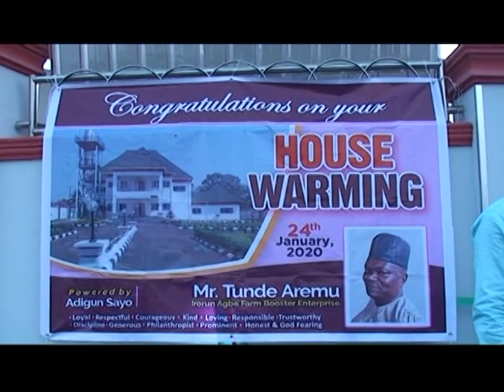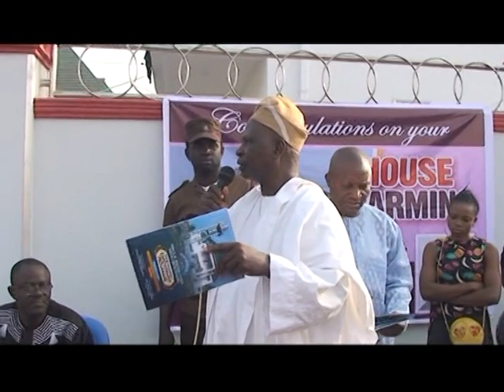Prince Tunde Aremu a.k.a Irorun Agbe empowers 100 People in his House Warming Ceremony in Ogbomoso!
Prince Tunde Aremu a.k.a Irorun Agbe in Ogbomoso, Oyo State Nigeria empowers 100 People in his House Warming Ceremony came alive on 23rd of January, 2019!
This is what must be done by the Richest across the globe. Please, follow this same riot.

Visit the above Video now to watch everything live.

We have published so many things in the above Website that will bring huge changes to your life.

to like our facebook page for the latest opportunities in Ogbomoso/Nigeria

Search @ogbomosoconnection in Instagram to join our Instagram account.